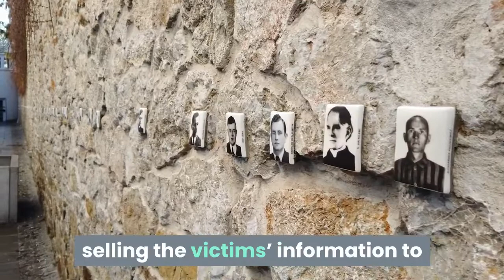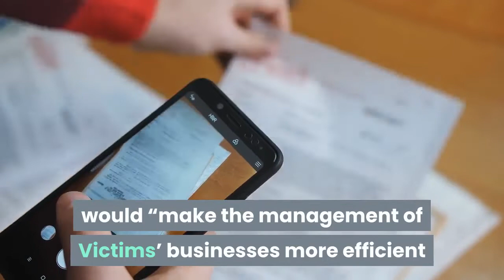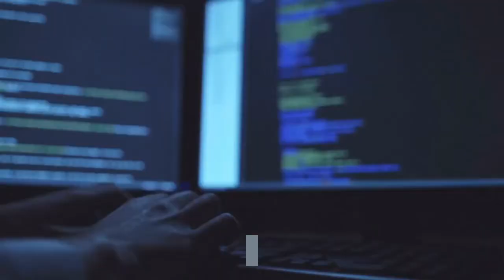Real Housewife of Salt Lake City Jen Shah Has Been Arrested for Fraud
On Tuesday, Real Housewives of Salt Lake City cast member Jen Shah and her assistant Stuart Smith were arrested on wire fraud conspiracy and money-laundering conspiracy charges in Utah. They are expected to appear before a judge in federal court in Salt Lake City this afternoon. The charges were brought by the United States attorney for the Southern District of New York. The indictment alleges that Shah and Smith “carried out a wide-ranging telemarketing scheme that defrauded hundreds of victims” throughout the U. S. from 2012 until this month. It claims Shah and Smith targeted the victims, “many of whom were over age 55,” and allegedly sold them “business services” that they knew to be fraudulent, according to a press release from the Department of Justice. Shah and Smith allegedly participated in a “widespread, coordinated effort to traffic in lists of potential victims,” allegedly selling the victims’ information to other participants in their scheme. Per the Department of Justice, some of those in on the scam allegedly told their targets they would “make the management of Victims’ businesses more efficient or profitable, including tax preparation or website design services, notwithstanding that many Victims were elderly and did not own a computer.”Shah made a name for herself as the feisty, rage-prone star of The Real Housewives of Salt Lake City, Bravo’s newest addition to its flagship franchise. Season one found Shah at the center of the drama, hurling drinks and picking fights with cast member Mary Cosby after Cosby told friends that it “smelled like hospital” when she was out with Shah one night. On the show she was often surrounded by members of her “Shah Squad”—a cohort of assistants that included her alleged coconspirator, Stuart Smith.“Jennifer Shah, who portrays herself as a wealthy and successful businessperson on ‘reality’ television, and Stuart Smith, who is portrayed as Shah’s ‘first assistant,’ allegedly generated and sold ‘lead lists’ of innocent individuals for other members of their scheme to repeatedly scam,” said Manhattan U. S. attorney Audrey Strauss. “In actual reality and as alleged, the so-called business opportunities pushed on the victims by Shah, Smith, and their coconspirators were just fraudulent schemes, motivated by greed, to steal victims’ money. Now these defendants face time in prison for their alleged crimes.”Shah’s career was not a major point of focus on the show, but it came up briefly during the first part of the season one reunion. Host Andy Cohen asked Shah a question from a viewer: “Why do you need four assistants?” Shah responded, “I need a lot of help, you know? They all do different things…I run a lot of different companies and businesses, and a lot of them have different roles in the companies.” Cohen then pressed Shah to explain exactly what she did for work. Her response was as follows: “My background is in direct-response marketing for about 20 years, so our company does advertising.